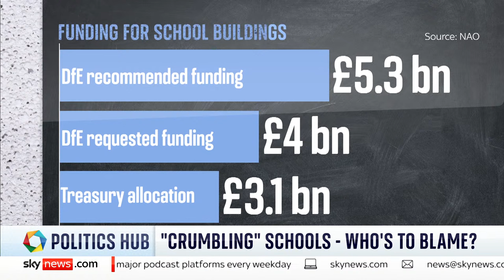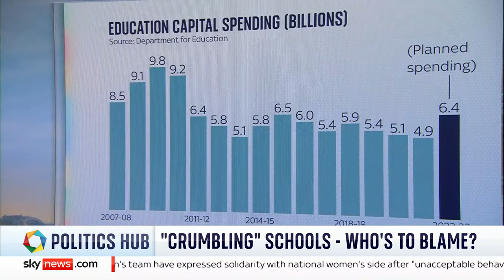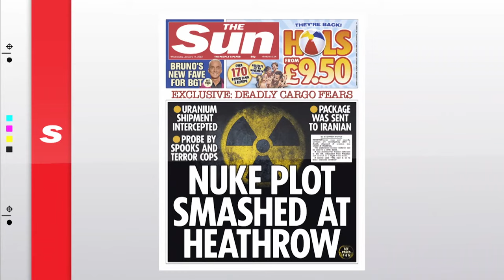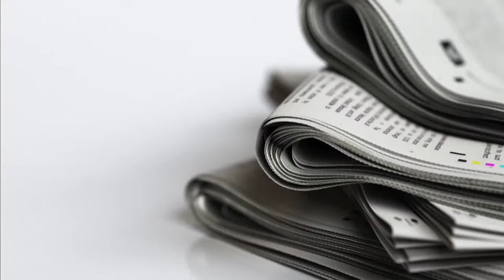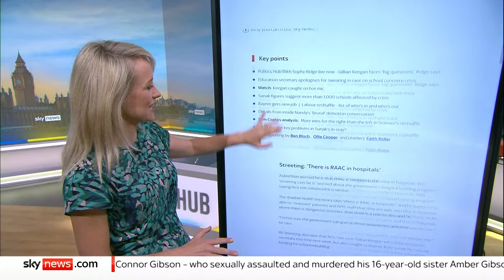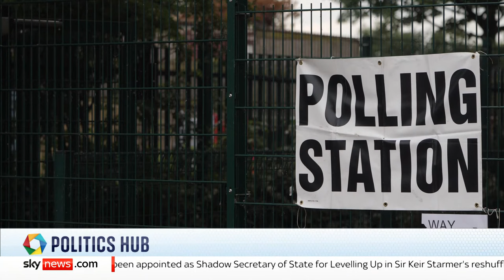Politics Hub with Sophy Ridge: Gillian Keegan, Wes Streeting, Dale Vince and Baroness Nicky Morgan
Watch Sky News' new weeknight politics show Politics Hub With Sophy Ridge.

The fast-paced, one-hour show will dissect the inner workings of Westminster, with interviews, insights and analysis - bringing the audience into the corridors of power.

Monday's guests include:
🔵 Education Secretary Gillian Keegan
🔴 Shadow health secretary Wes Streeting
🟢 Campaigner and founder of Ecotricity Dale Vince
➕ Former cabinet minister Baroness Nicky Morgan